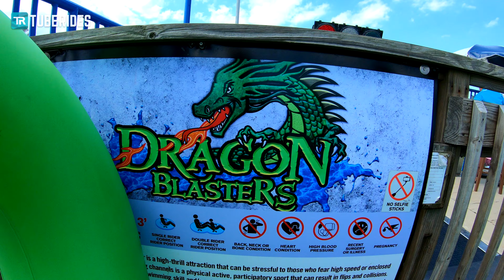DRAGON BLASTERS | Dueling Water Coasters at Schlitterbahn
These are the two Dragon Blasters water coasters at Schlitterbahn Galveston, Texas, United States. Unlike Massiv (which is one of the park's signature attractions), this Master Blaster is equipped with two uphill sections with waterjets only. Unfortunately, one of the slides was closed when we visited Schlitterbahn.

Schlitterbahn Galveston was opened in 2006 and is located on Galveston Island, about 50 miles southeast from Houston. In 2019, the water park was purchased by Cedar Fair.

Dies sind die beiden "Dragon Blasters"-Wasserachterbahnen im Wasserpark Schlitterbahn Galveston in Texas, USA. Anders als Massiv (eine der Hauptattraktionen im Park) sind diese Master Blaster lediglich mit je zwei Aufwärtsstrecken mit Wasserdüsen ausgestattet. Leider war eine der beiden Rutschen außer Betrieb, als wir den Park besuchten.

Schlitterbahn Galveston wurde im Jahr 2006 eröffnet und befindet sich auf Galveston Island, einer Insel etwa 80 Kilometer südöstlich von Houston. Im Jahr 2019 wurde der Wasserpark von Cedar Fair aufgekauft.

| ᴀɴᴢᴇɪɢᴇ |
🛒 PARKSCOUT & TUBERIDES Quartett-Spiel "Deutschlands Wasserrutschen 2020" (Card Game "Germany's Waterslides 2020")
🛒 Noch mehr Quartett-Spiele für Freizeitpark-Fans (more card games for theme park enthusiasts)